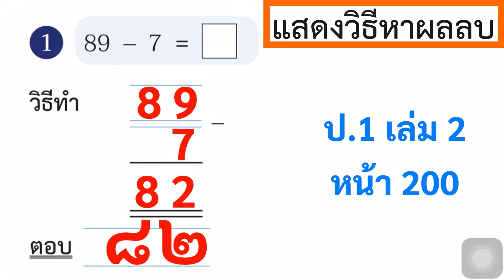หนังสือเรียนคณิตศาสตร์ ป.1 เล่ม 2 หน้า 200 ข้อ 1 การลบจำนวนที่ตัวตั้งไม่เกิน100 หาผลลบ สอนคณิตศาสตร์